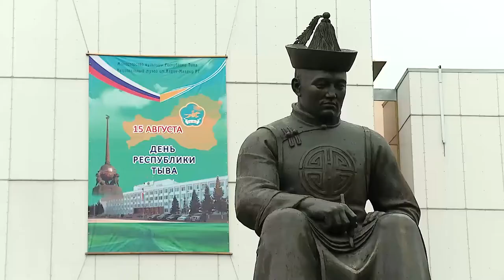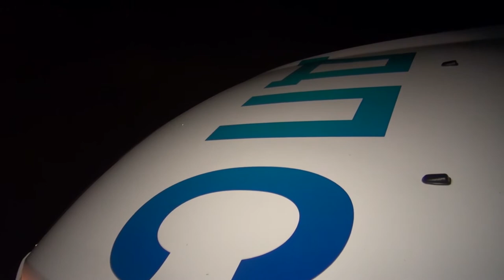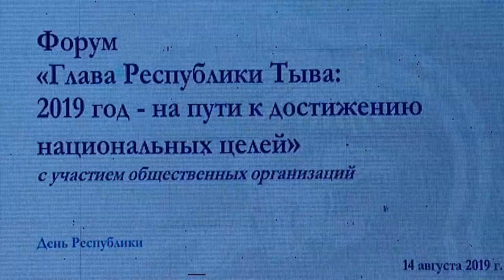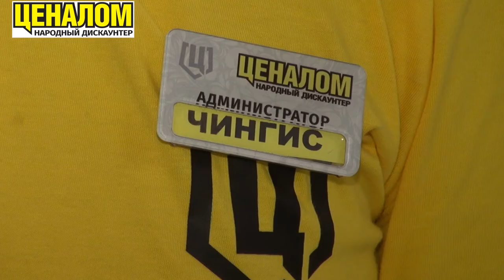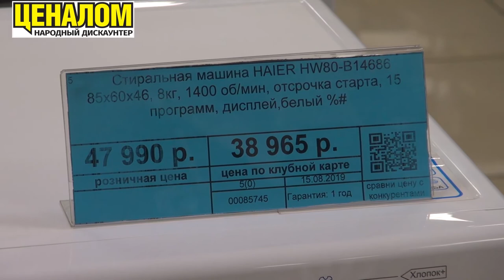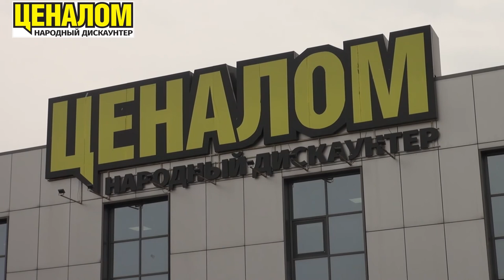Новости Тувы от 16 08 19